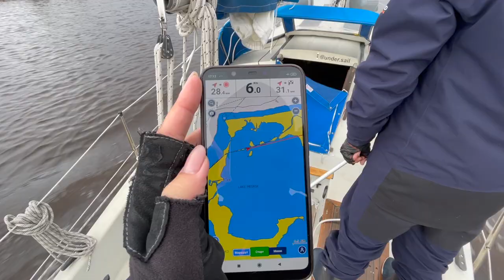Из Свири в Вытегру. Боремся с течью. День 20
22.05 снялись с якорной стоянки у посёлка Гакручей и пошли дальше, на юг. Погода переменчива и капризна, фарватер петляет, постоянно изменяя направление ветра.

Онегу штормило, и мы пошли по обводному каналу. Погода поняла, что "этих ничем не проймёшь", и успокоилась.

Ну а старая лодка продолжает указывать нам на места, которые нужно ремонтировать...